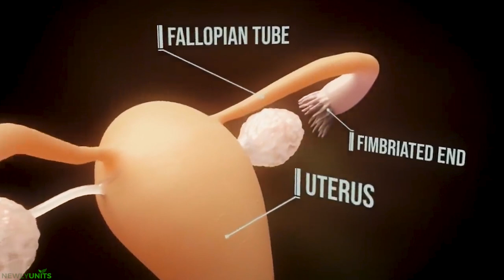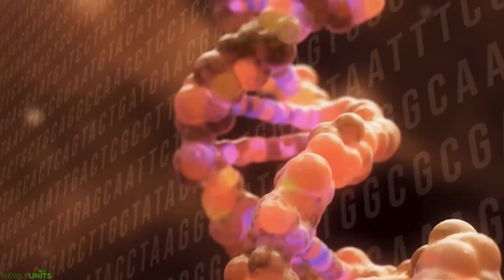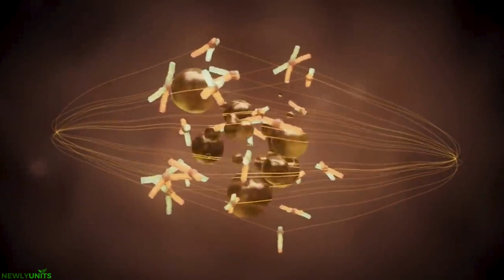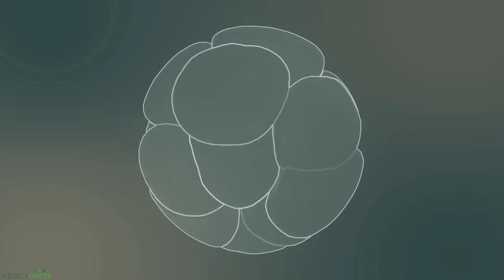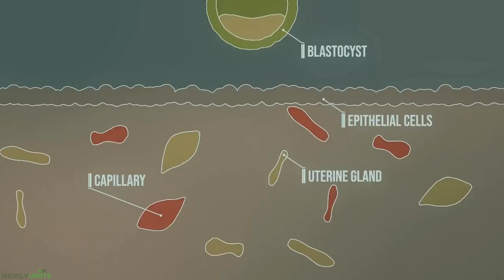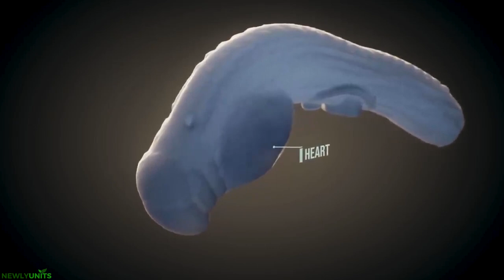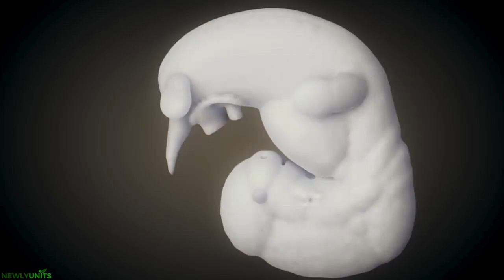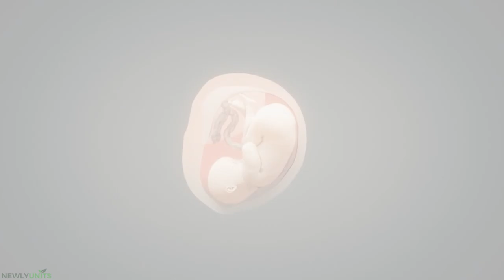දරුවෙක් බිහිවන ආකාරය පැහැදිලිව😨| How a wonder is born ! | Pregnancy sinhala ( Animation )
දරැවෙක් බිහිවන ආකාරය පියවරෙන් පියවර හරියටම දැනගන්න..
Are you interested in learning how a baby develops inside the body of a woman? This film will take you on a journey from fertilization to delivery, showcasing the amazing transformation that occurs during pregnancy. Discover the amazing truths about human growth and gain a deeper comprehension of the process of conception and birth.

Gestation, also known as pregnancy, is measured in weeks and begins on the first day of your most recent menstrual cycle. The three phases of pregnancy are referred to as trimesters. At the time of conception, the baby's gender and genetic traits are predetermined.